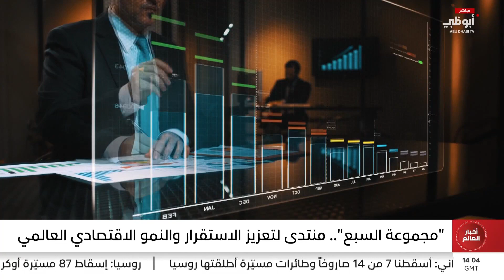"مجموعة السبع".. منتدى لتعزيز الاستقرار والنمو الاقتصادي العالمي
تقرير: مها ياسر